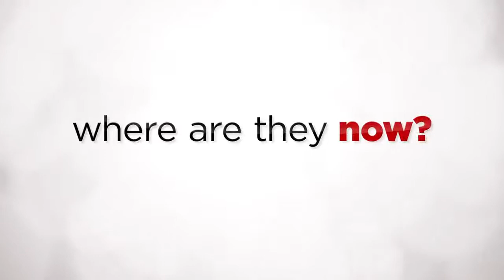LOVE ACTUALLY 2 (2017) | Official Trailer